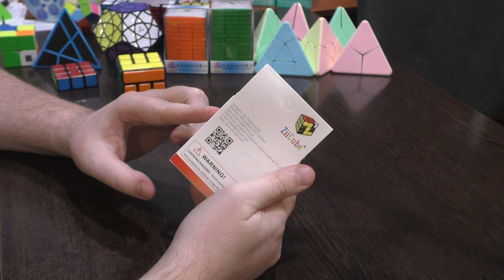Unboxing №253 Binary Star Pyraminx | Gemini Pyraminx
Необычный шейпмод кубоида 3х3х1